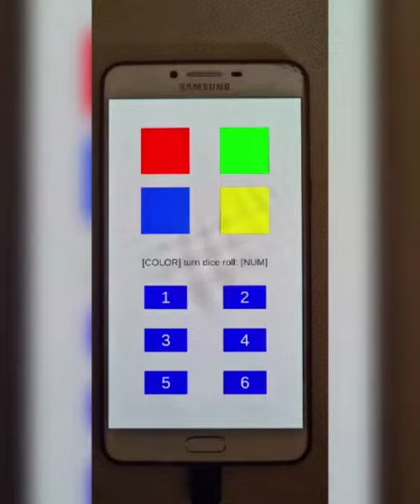cheating in ludo king win Every game everytime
it's a Paid software worth Rs 12000 freebies stay away